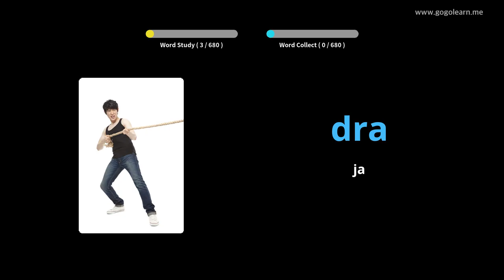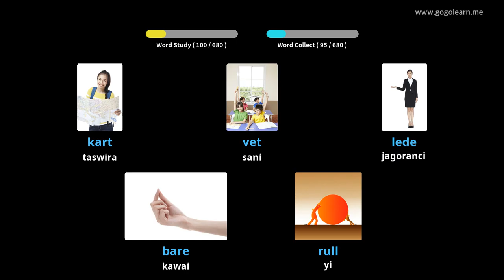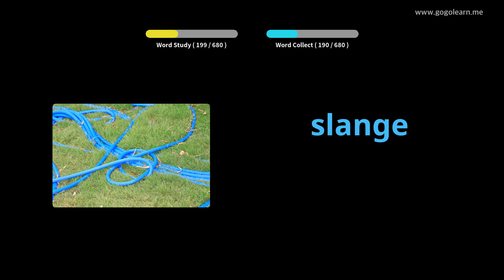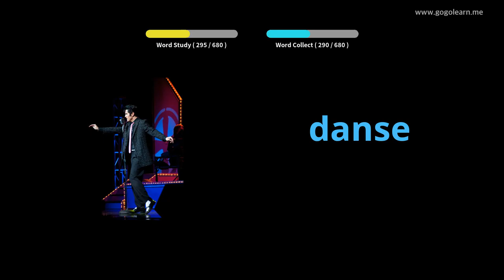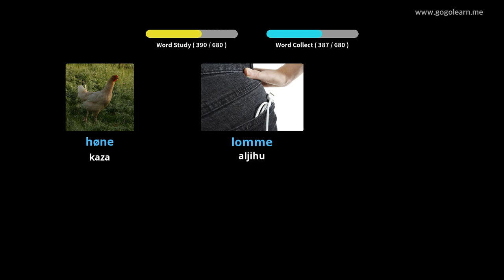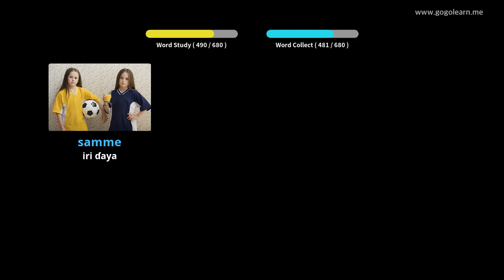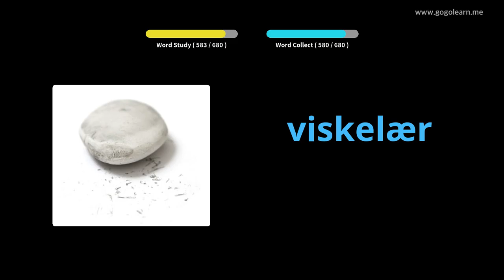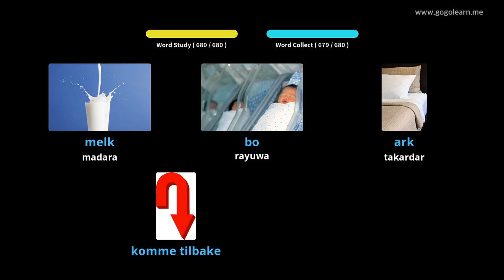Yaren Yaren mutanen Yaren mutanen Norway | Golearn